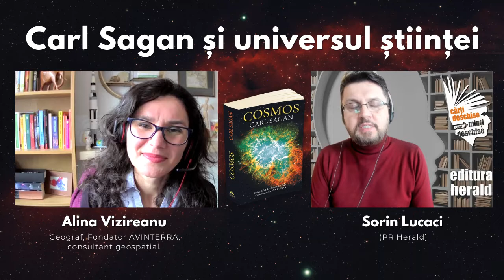Carl Sagan și universul științei - Alina Vizireanu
Opera lui Carl Sagan continuă chiar și în prezent să suscite imaginația și să deschidă atât mințile oamenilor de știință, cât și ale tuturor celor care își doresc să înțeleagă lumea și universul. Alături de Alina Vizireanu (Geograf, Fondator AVINTERRA, consultant geospațial) am vorbit despre omul de știință Carl Sagan care a jucat rol esențial de pionierat în domeniul popularizării științei și al cooperării dintre oamenii de știință din diverse domenii.

Discutăm despre felul în care Sagan a adus știința mai aproape de societate, transformând-o într-un fenomen, despre predicțiile și îngrijorările sale referitoare la ignoranța omenirii față de știință și tehnologie cu referire și la filmul Don't Look Up, o satira care se apropie inconfortabil de mult de realitate în care trăim, și în care este menționat și cunoscutul astronom și astrofizician american, Carl Sagan.